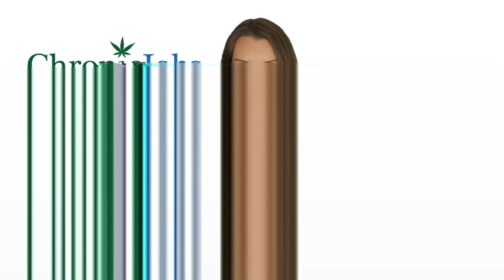Champaign County Marijuana Jobs